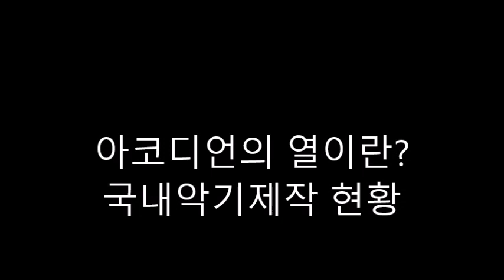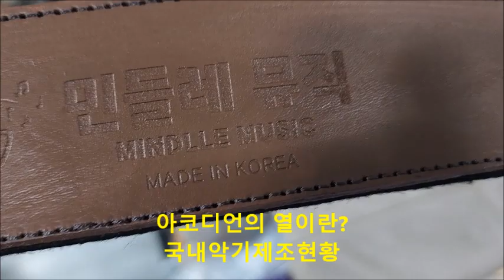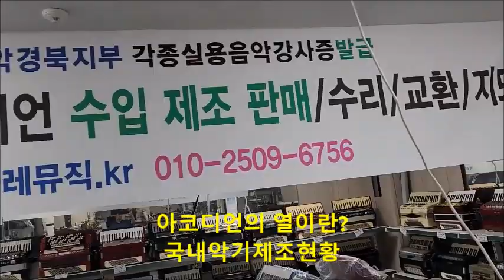국내악기 제조현황 및 아코디언의 열이란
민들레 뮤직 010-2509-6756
아코디언 색소폰 수입판매 교환 지도 수리

수원점: 경기도 수원시 팔달구 창룡대로 22(남수동 60-4) 3층 / 수원 화성박물관 건너편 버스정류소 앞 부대찌개 건물 3층
주차 - 팔달구청 주차장(경기 수원시 팔달구 창룡대로 23 팔달구청), 남수동공영주차장(경기 수원시 팔달구 창룡대로26번길 19)

구미점: 경북 구미시 산호대로 179(공단동 262-4) 부광상가 4층 / 건강보험공단 구미지사 바로 옆 부광상가 4층